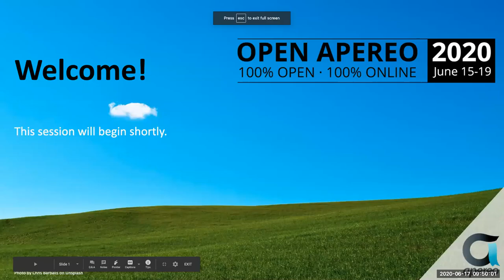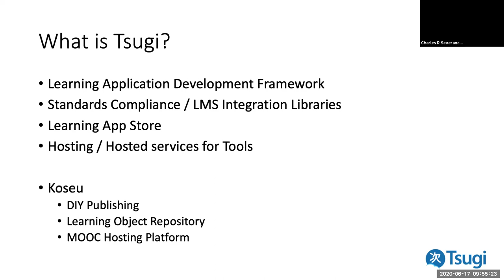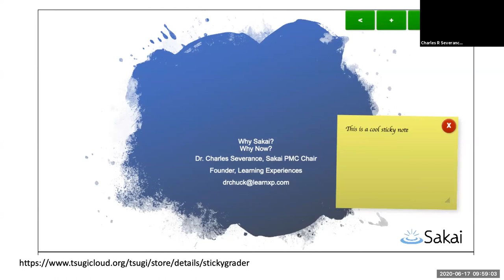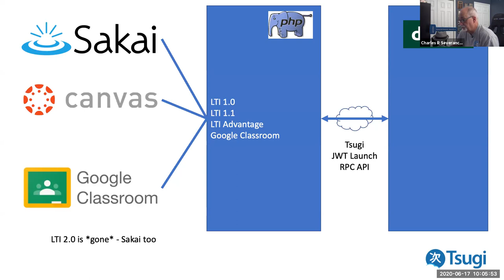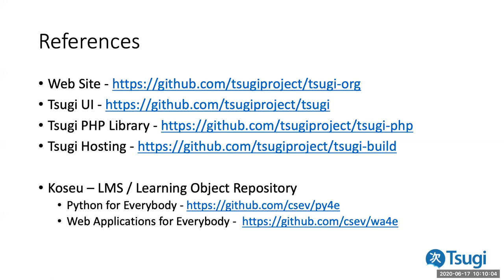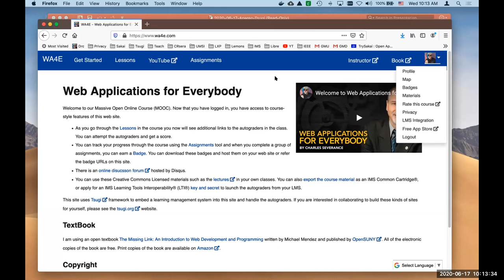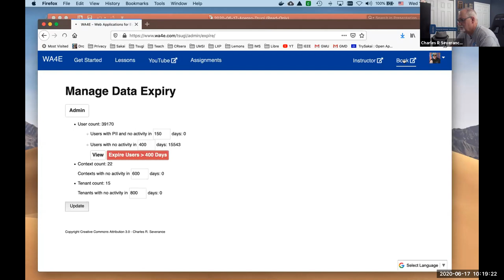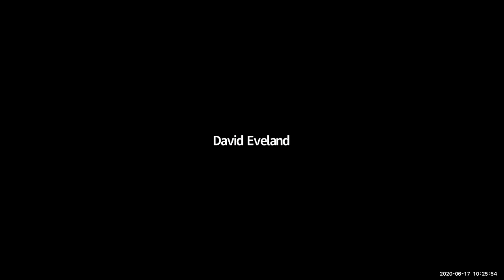OA_20200617_0950_Abstract: Tsugi Update: Progress towards the NGDLE_Severence_v1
Abstract: Tsugi Update: Progress towards the NGDLE

Session Description:
This session will review the progress to date in the Tsugi and Koseu projects as well as lay out plans going forward. Tsugi was the first scalable production tool to be certified as LTI Advantage. Tsugi was used as a LTI Advantage test harness by all of the major LMS vendors. With LTI Advantage support complete, the Tsugi PHP code base has become quite stable. Significant effort has been put into structuring Tsugi to run at scale in a multi-tenant environment. Tsugi also has made significant advances in improving how student data is handled over time and serves in many ways as a best practice the other LTI tools should emulate. The ability to write Tsugi tools in Python and Django has advanced to the point where production tools in Django have been deployed and run in production. There will be much to talk about for the roadmap for Tsugi and Koseu for the next few years.